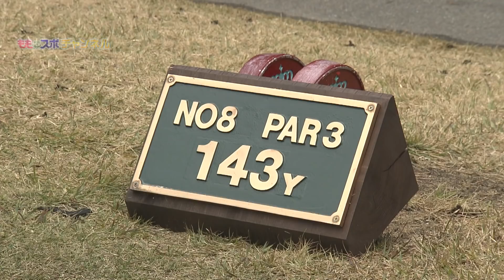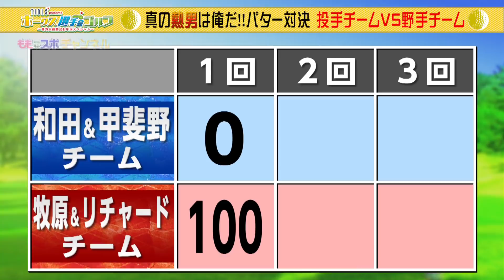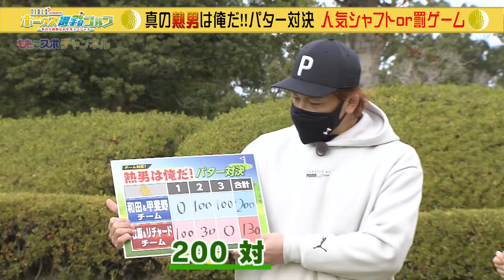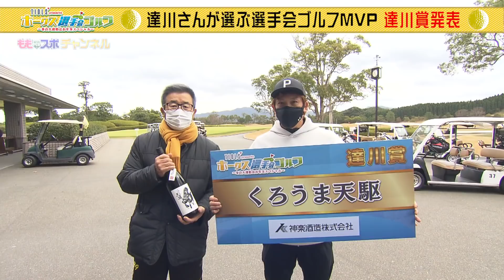【公式】TIOLS Presents ホークス選手会ゴルフ 冬の大運動会お年玉スペシャル｜テレビ西日本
ホークス選手会ゴルフが２年ぶりに開催！オフの選手たちの表情をふんだんに盛り込んだホークスファン必見のバラエティ番組が戻ってきました！

ニアピン対決ではまさかのベタピン？！パット勝負はグループに分かれての“ガチ”モード！そしてファンの夢をかなえる企画は初めてのeスポーツで夢の対戦。プレゼント企画も盛りだくさんの１時間。これは見逃せません！

00:00 オープニング
02:20 宮古島に行きたいか！ニアピン対決
08:38 教えてギータ先生アダルト編①
13:25 どっきり企画・夢のプロスピ対決
30:30 真の熱男は俺だ！パター対決
39:53 教えてギータ先生アダルト編②
43:58 エンディング